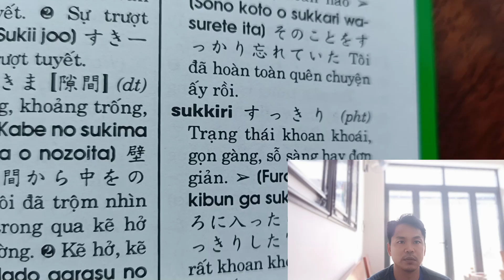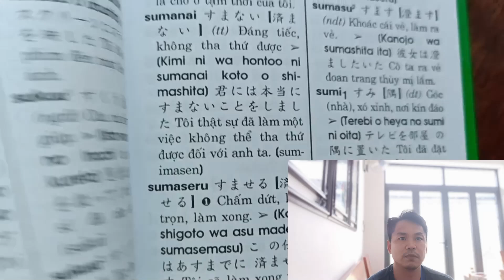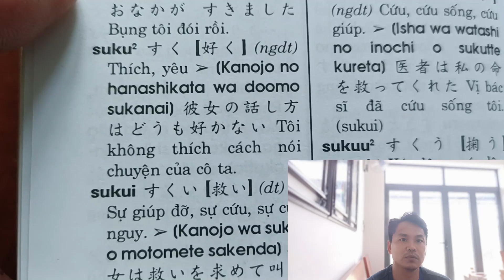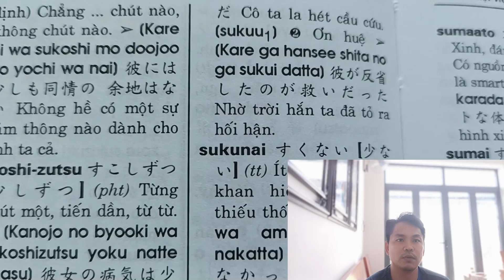Học từ vựng tiếng nhật từ điển kèm ví dụ minh họa trang 652